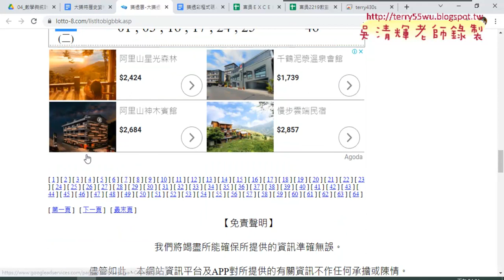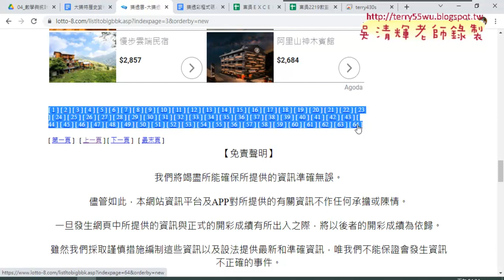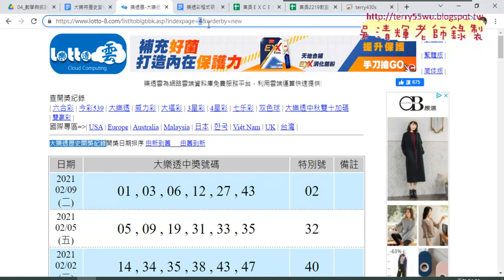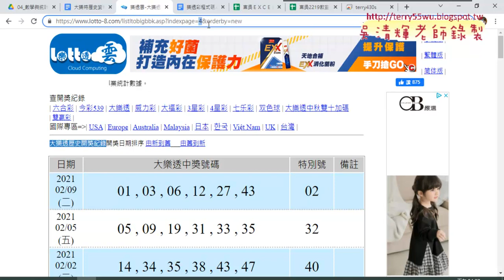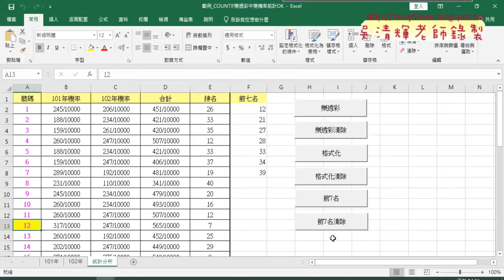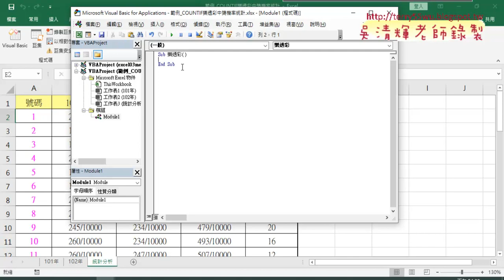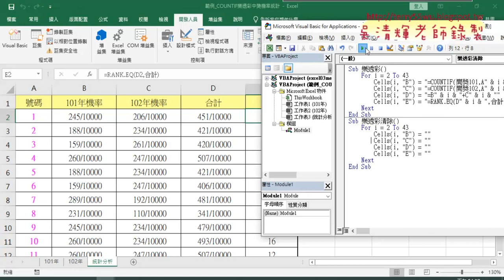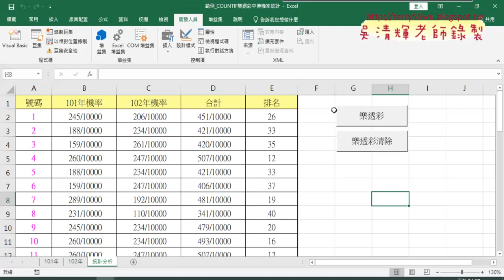02 預告大樂透爬蟲與樂透彩VBA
上課內容：
01_樂透彩定義名稱與COUNTIF與排名
02_預告大樂透爬蟲與樂透彩VBA
03_格式化與前七名VBA程式撰寫

課程理念：
1.以循序漸進的方式, 透過詳細的說明和實用的50個Excel VBA範例,
2.進而解說EXCEL與資料庫的結合，甚至將EXCEL當成資料庫來使用，

吳老師  110/11/23